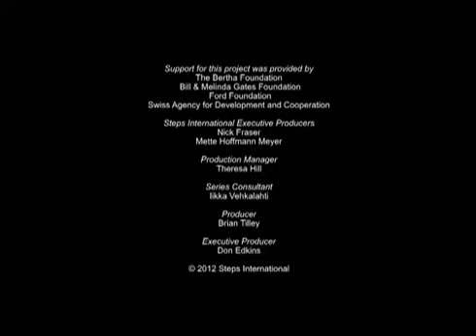Menina Afegã⎜POR QUE POBREZA?⎜(Curta Documental)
AFEGANISTÃO: Professora? Engenheira? Ou pastora? O número de meninas afegãs matriculadas nas escolas aumentou de 5.000 em 2001 para 2,4 milhões em 2010. Mas, no Afeganistão, uma ainda menina passa seus dias pastoreando ovelhas. Por que ela não está na escola?

Este filme foi originalmente lançado como parte da série Por Que Pobreza?

Nós acreditamos que o livre acesso à informação é um direito humano.

Para combater a desigualdade no alcance de informações factuais, THE WHY produz e doa documentários para países com pouco acesso à informação e os distribui para emissoras de todo o mundo.